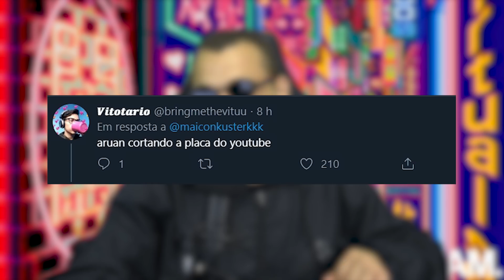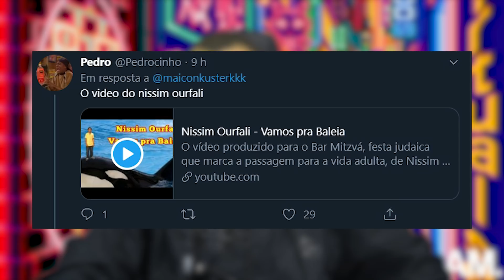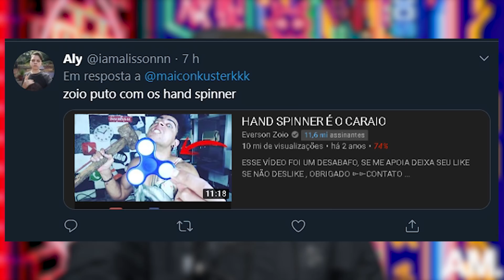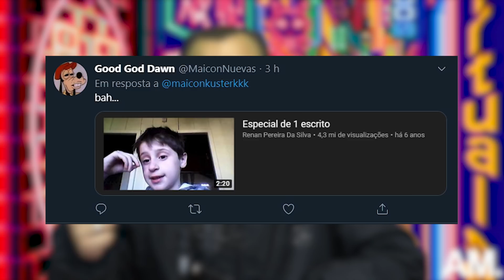VÍDEOS q entraram pra HISTÓRIA do YOUTUBE BR